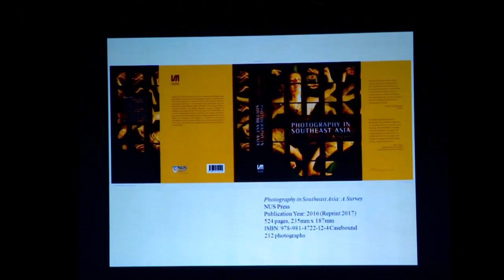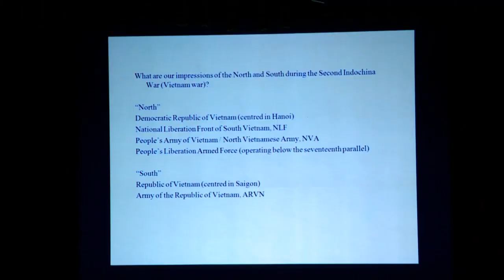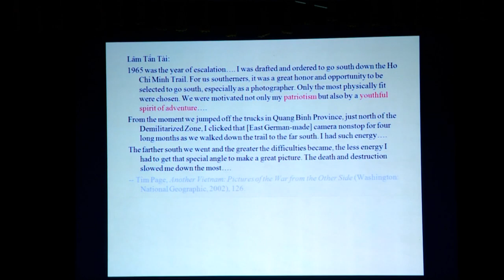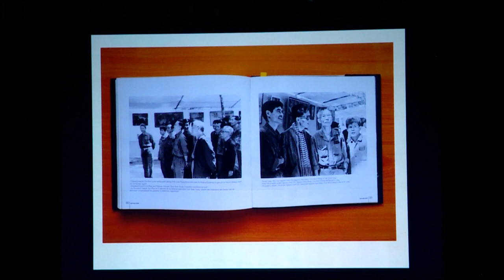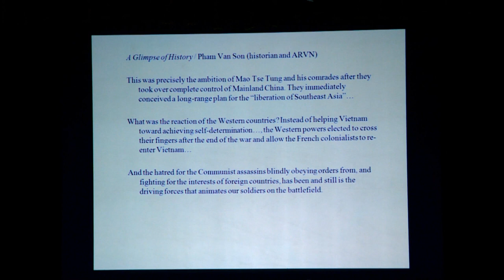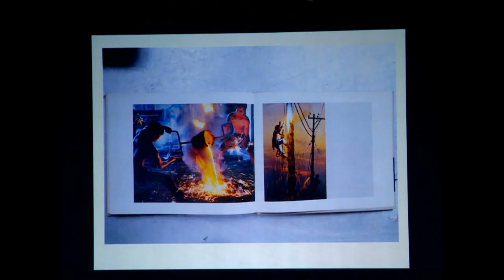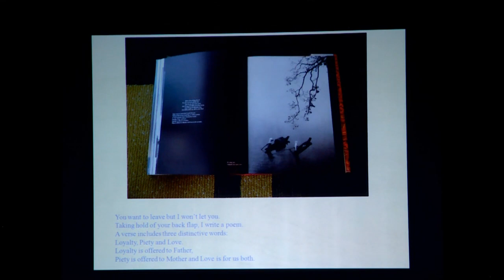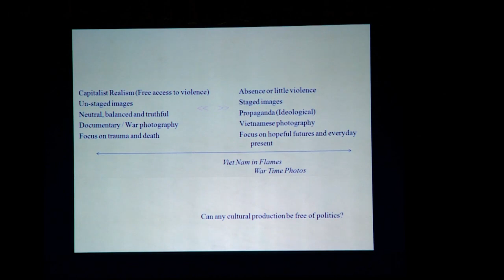Photographing the Vietnam War: A Comparative Reading of Two Photobooks from Vietnam (2019)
This is a video recording of the paper delivered by Zhuang Wubin during the two-day conference (16-17 March 2019), "Light Writing: The Photographic Image Reloaded", organised in conjunction with the Chennai Photo Biennale, India. The conference took place at the Government Museum, Egmore.

Abstract

The Vietnam War was one of the most bloodied conflicts in the spectre of Cold War. Since then, the research on Vietnam War photography has focused mainly on the works of Euro-American photographers, sometimes setting them apart from those who worked for the Democratic Republic of Vietnam. This paper takes a different approach by attempting a comparative reading of two iconic photobooks produced ostensibly to represent the viewpoints of the two Vietnams. The first photobook is "Viet Nam in Flames" (published c. 1969), involving photographers Nguyễn Mạnh Đan (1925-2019) and Nguyễn Ngọc Hạnh (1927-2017). The second book is "War Time Photos" (published in 2000) by Lâm Tấn Tài (1935–2001). While recognising the imprint of politics dividing both Vietnams, this paper attempts to resurface the parallel (and diverging) contexts that informed the production and afterlife of both photobooks. This is made possible by tracing the biographies of the photographers involved, their participation in the global milieu of salon photography, how they understood their involvements in the war efforts, and their lives after reunification. This reading aims to complicate our dichotomous impression of two Vietnams and to unpack the reach (and limits) of politics in photographic production.